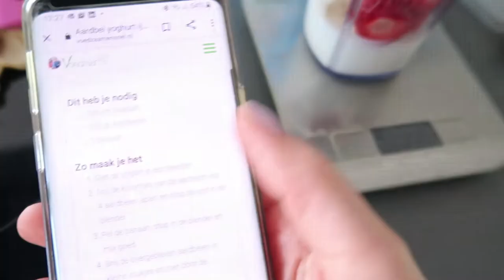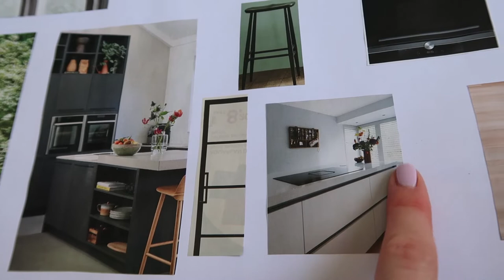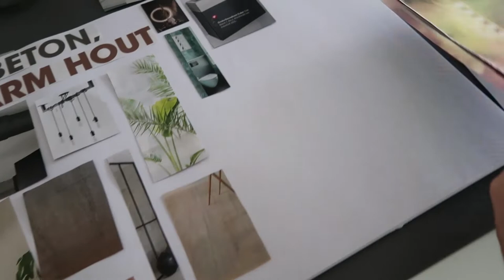Moodboard voor ons huis maken - vlog #184 – BlondieBeautyFashion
Lekker lang weekend vanwege Pinksteren. We hebben genoten van de zon bij opa en oma in de tuin. Speelden met lego, kregen kopjes thee van Elin en maakten kunstwerken met stickers. Ook was ik druk bezig met het moodboard voor ons nieuwe huis. Deel 1: de keuken!

Liefs,
Carien